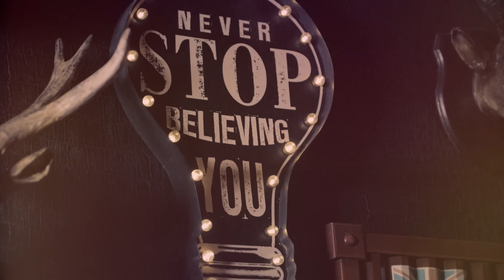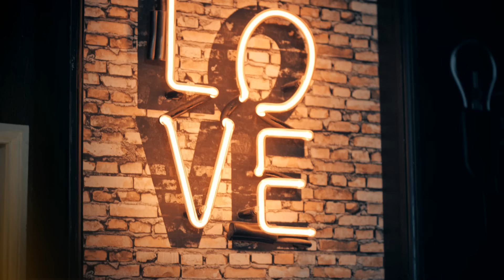Matheus & Kauan - Investimento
Investimento
(Matheus Aleixo / Marco Carvalho / Mateus Marcolino)

Vou pedir mais dessa vez e nunca mais
Faz esse investimento em mim
Eu guardei na mente cada não que já ouvi
Mas esqueço tudo com seu sim

Nada faz sentido
Mas prometo um dia vai fazer
Nunca fui sincero
Mas vou ser sincero com você

Em cada pessoa que eu achei que era especial
Depois de você ficou tudo igual

Pode encostar no travesseiro e descasar
Eu não vou te trair nem te enganar
Não vai sofrer, nem vai chorar

E pode encostar no travesseiro e descansar

Pode confiar em mim meu amor

Isso é Matheus e Kauan

FICHA TÉCNICA:

Diretor De Vídeo: Joana Mazzucchelli
Produzido Por Matheus Aleixo E Daniel Silveira
Produção Executiva: Gisa Locatelli
Direção De Fotografia: Riccardo Melchiades
Direção A&R: Miguel Cariello
Gerente A&R: Daniel Rigon
Coordenação A&R: Igor Alarcon, Marina Furtado, Patricia Aidas e Clarice Carrilho
Label Manager: Leonardo Nunes